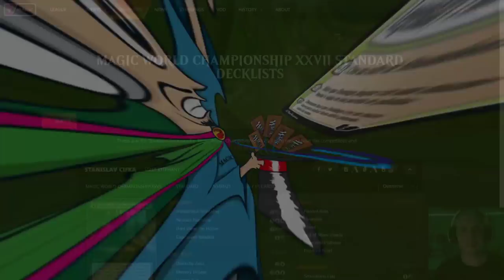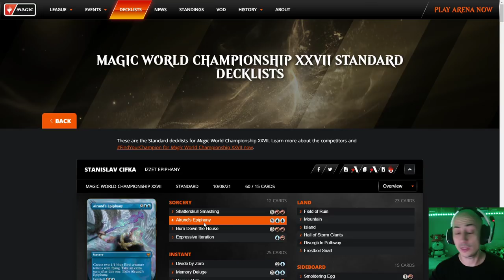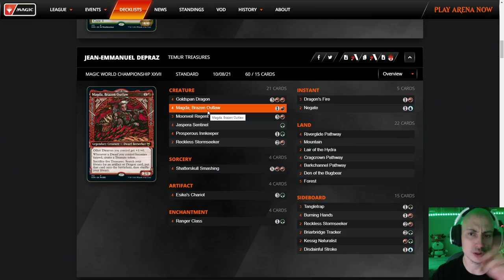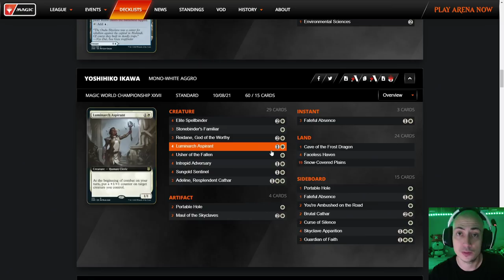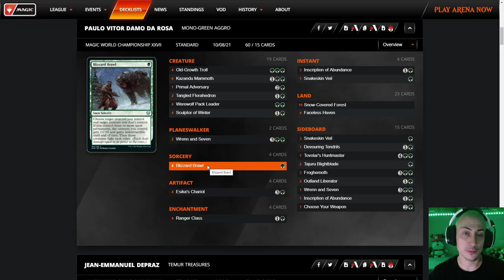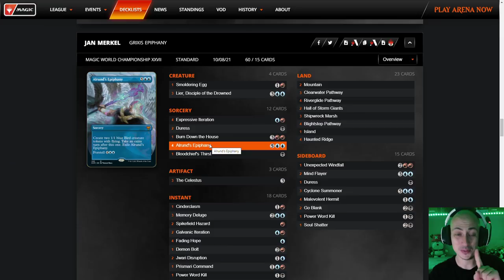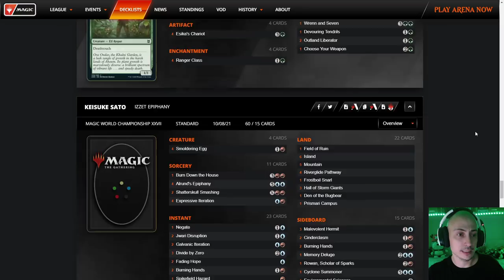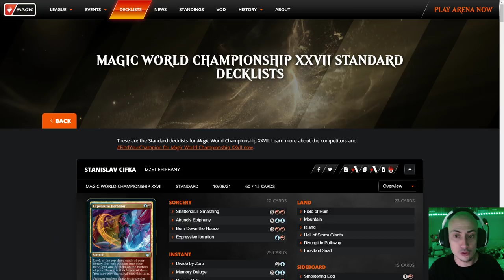Se han FILTRADO los mazos del mundial. Análisis y comentarios